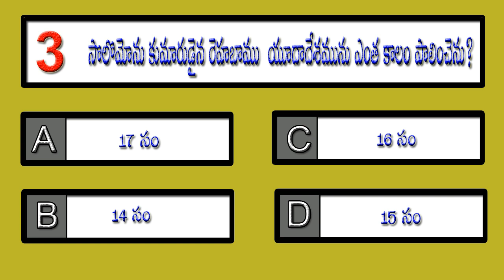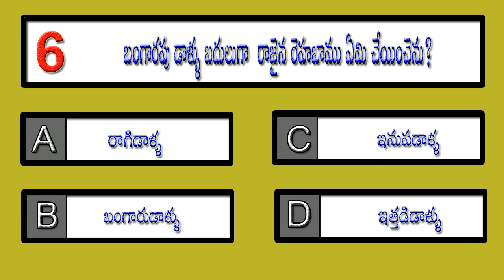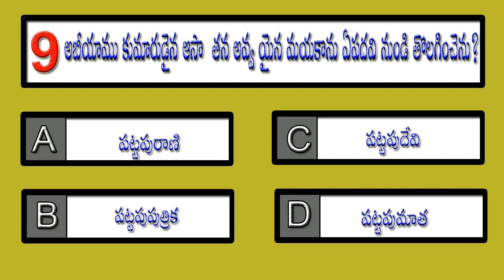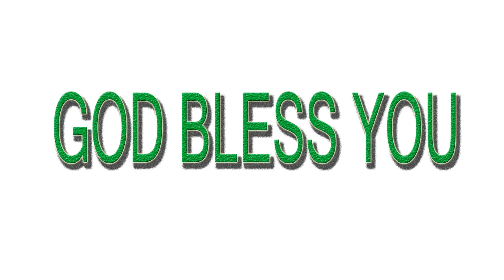BQVEEN 192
This material was collected entirely from the Holy Bible. The reference under these questions was made available from the chapter